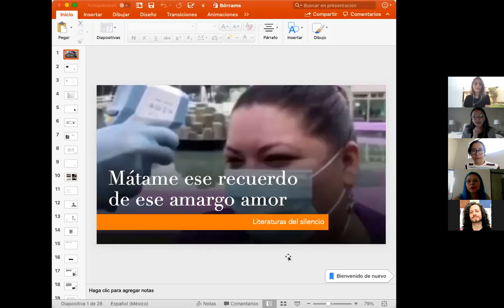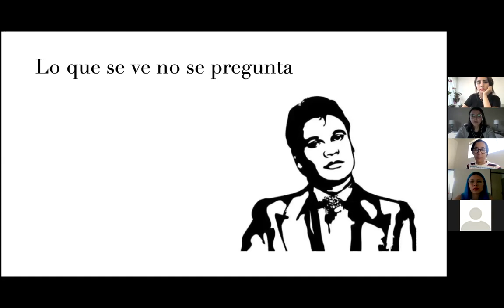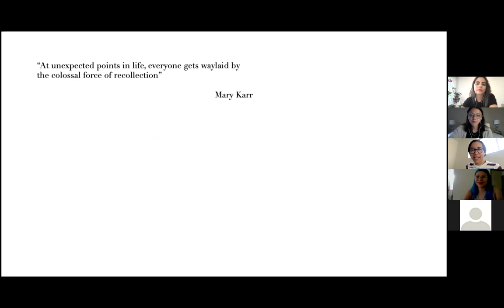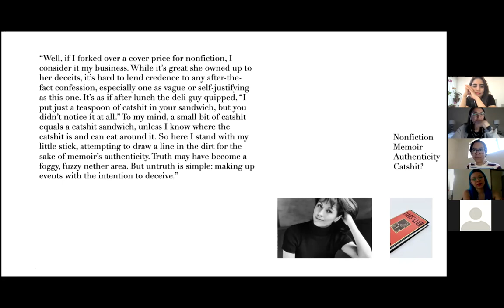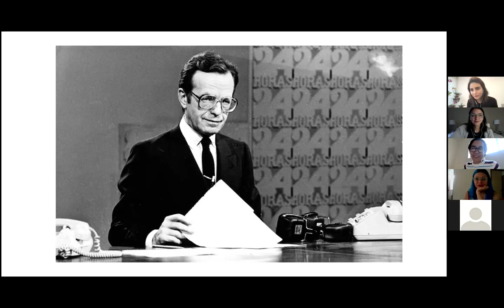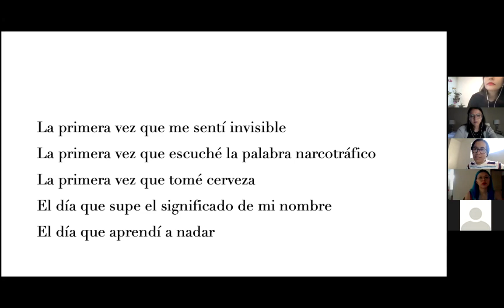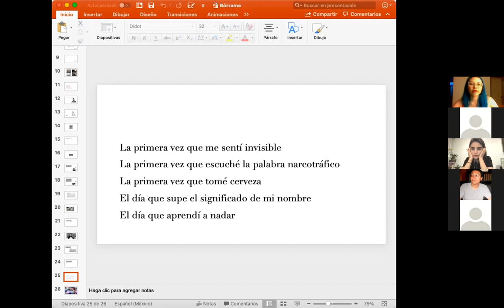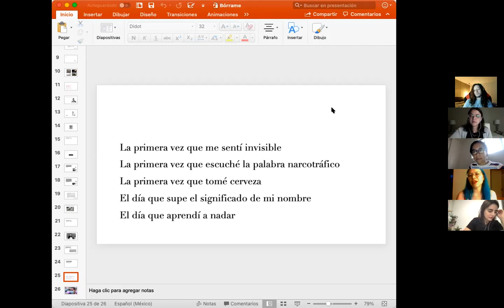The Unperson Talks: Alaíde Ventura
"Bórrame ese recuerdo de ese amargo amor"
Escribir es reescribir: lo vivido, lo visto, lo imaginado, lo posible. Desde el momento en que elegimos contar una escena, estamos borrando las demás; en especial si evocamos recuerdos de infancia, esos que de tan gastados ya se han convertido en mitificaciones. Borramos personajes, recortamos tiempos, añadimos diálogos que no sucedieron. Le damos orden a lo que no lo tenía -aunque orden no sea igual a memoria. Algo similar dice el bolerista veracruzano, aunque refiriéndose a otra cosa. En el mundo real -pandémico o no-, nos construimos como personajes a cada instante. Vivimos un proceso de edición permanente y hacemos curaduría de la manera en la que nos presentamos ante los otros. En este sentido, la escritura, por su carácter representacional, se convierte en un artilugio para mirarnos -porque, hey, acá por lo menos es deliberado, ¿quién está en control ahora?-.
Entonces, hablemos un poco sobre la escritura de corte personal con la memoria como dispositivo narrativo a partir de imágenes.